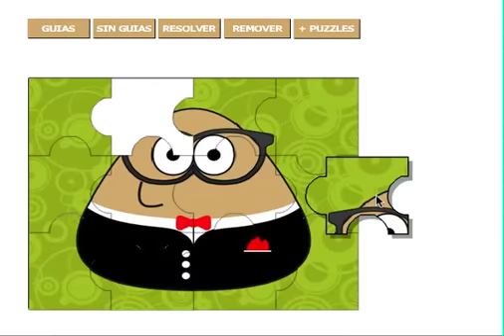Juego Puzzle Pou Elegante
Coloca las piezas en el lugar adecuado y completa el rompecabezas de Pou vestido de gala. Elige el número de piezas que desees, entre 12,24,48,64 o 99 piezas.